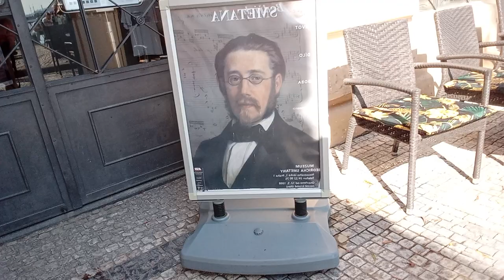restaurant in Prague 🇨🇿🍷🥘